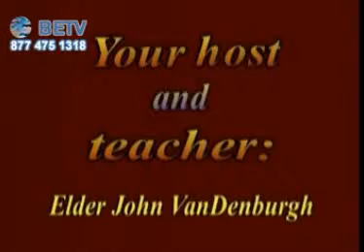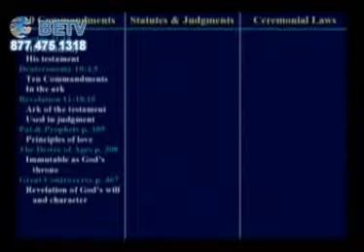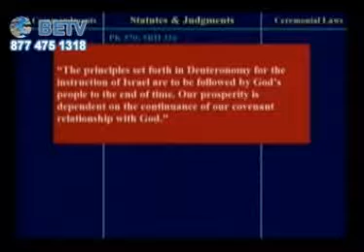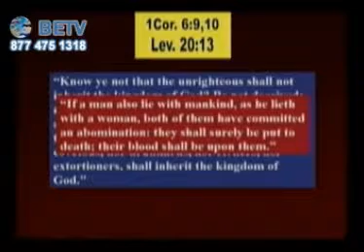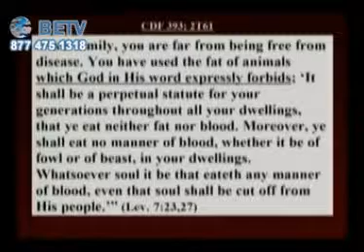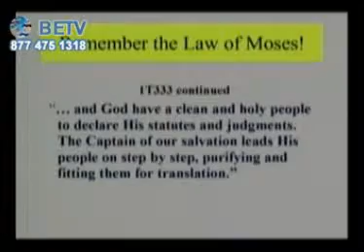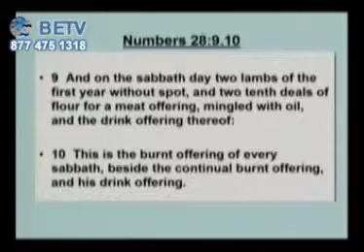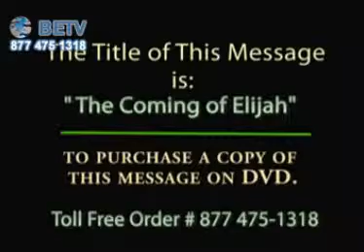"The Coming of Elijah" by John Vandenburgh (statutes and judgments in Malachi)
Pastor John Vandenburgh of Bible Explorations speaks about what the Elijah message of Malachi 4 is about, and ties it in with the statutes and judgments, which includes God's holy days.

Note: This video is uploaded by permission.